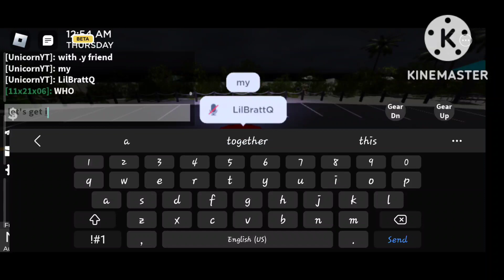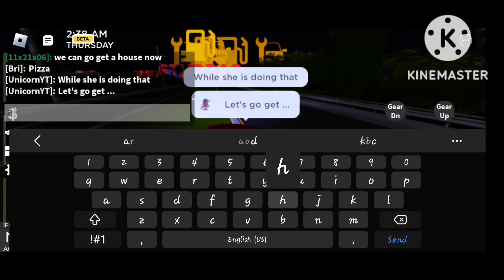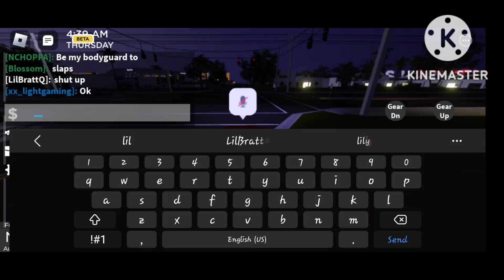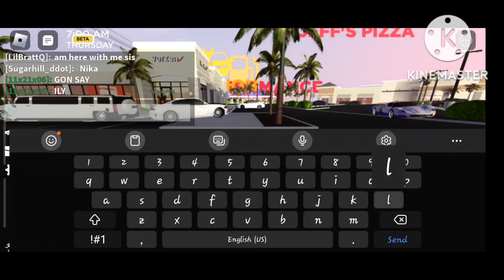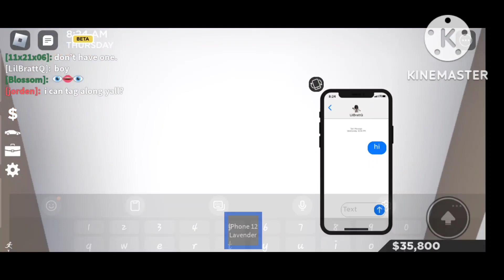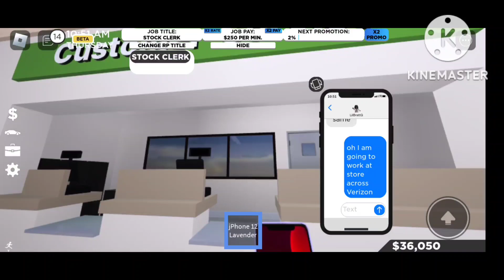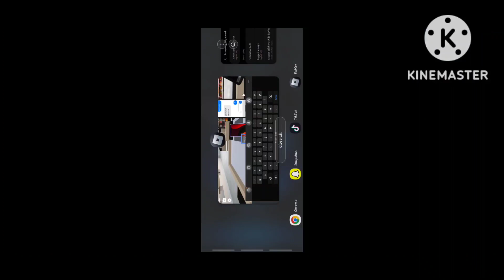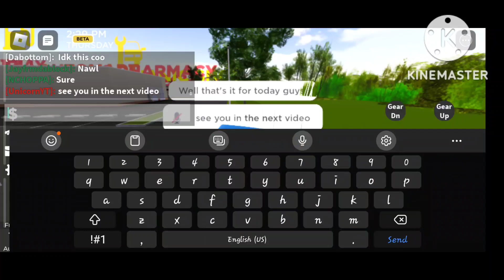Southwest Florida Part 1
Today we are playing Southwest Florida with LilBrattQ and and her friends.